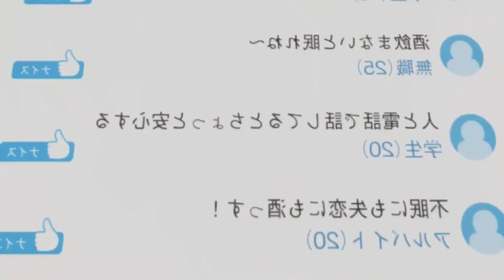A Truly MASTERPIECE - Call Of The Night Anime Review [ HINDI ] | Bhartiya Otaku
All The Clips And Pics Used In This Video Are Not Mine,

Share If You Have Any Otaku Friend:)

call of the night anime review in hindi
Yofukashi No Uta Anime Review HINDI
Call of the night episode 1 in hindi
call of the night episode 1 Explained in hindi